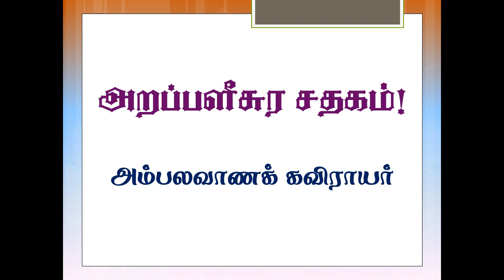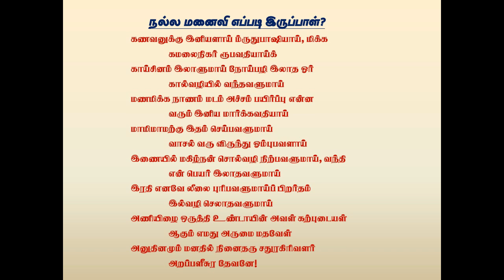அறப்பளீசுவரர்-அறப்பளீசுவர சதகம். மனைவி நல்லவளா என்று எப்படி தீர்மானிப்பது.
மனைவி நல்லவளா என்று எப்படி தீர்மானிப்பது.